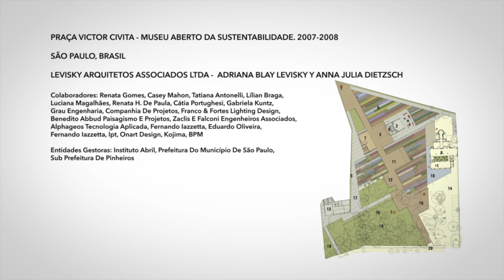Praça Victor Civita. Museu aberto da Sustentabilidade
São Paulo, Brasil
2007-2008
Arquitetas Adriana Blay Levisky e Anna Julia Dietzsch